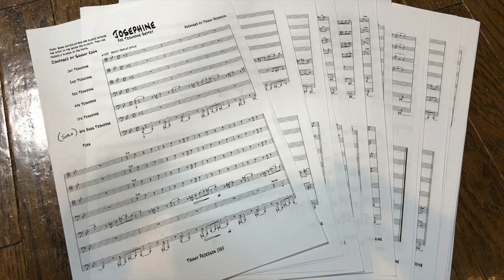【Josephine】Trombone Septet Yutaka Kono & Yusuke Kono (Arr byTommy Pederson)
トミーペダーソンアレンジ の「Josephine」を親子2人で7重奏、多重録音しました。
Tb1-4は豊、Tb5-7&Bass Tb Soloは裕介にて担当。

使用楽器は
・King silver sonic 2B(1955)
・King silver sonic 3B(1956)  & Carbon Slide
・Conn 8H
・Holton TR-183

マイクは最近お気に入りの「EV-BLUE "CARDINAL"」
編集はGarageBandとiMovieのみ使用。

Father (Yutaka) and son (Yusuke) made a septet recording of "Josephine" arranged by Tommy Pederson.
Tb1-4 by Yutaka, Tb5-7 & Bass Tb Solo by Yusuke.

Instruments used are
・Conn 8H
・Holton TR-183

Microphone is my new favorite "EV-BLUE "CARDINAL"".
Only GarageBand and iMovie were used for editing.